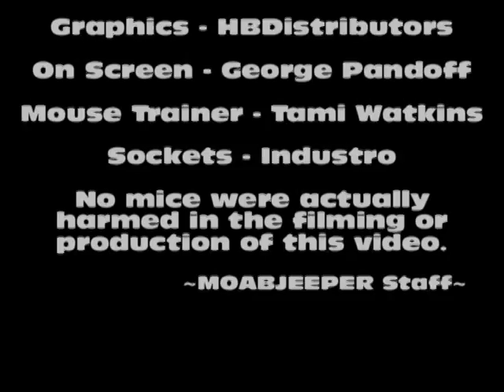MOABJEEPER Tool Bag: Industro Sockets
In our second episode of MOABJEEPER Tool Bag we cover the last and very special set of sockets we use.